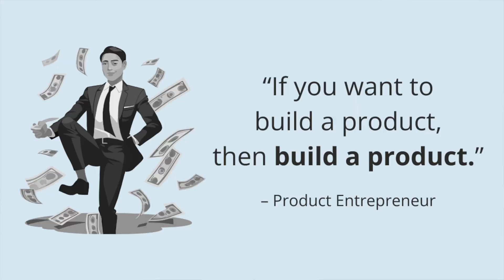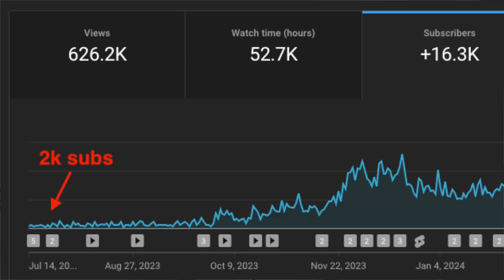I Was Wrong About AI Consulting (what I learned)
I quit my full-time data science job to become an AI consultant. Here's how it went.

Introduction - 0:00
Background - 0:37
Expectations vs Reality - 1:55
4 Key Lessons - 4:24
How will you make money? - 6:50
Reflections - 8:59